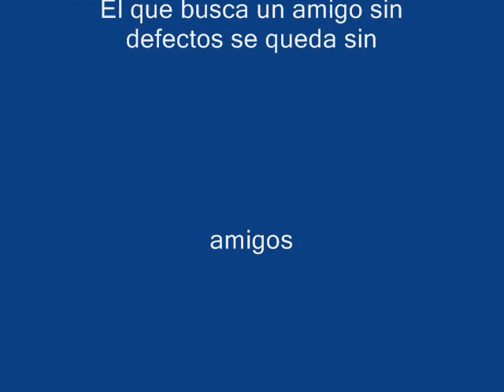14 DE FEBRERO 2012 DÍA DEL AMOR Y LA AMISTAD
14 DE FEBRERO 2012 DÍA DEL AMOR Y LA AMISTAD UN POCO DE TODO DISTINTAS FORMA DE VER LO BELLO QUE NOS REGALA LA VIDA CADA DÍA. ESPERO LO DISFRUTEN TODOS Y CADA UNO DE MIS AMIGOS DEL MUNDO CANINO DE PARTE DE SU AMIGO ENRIQUE